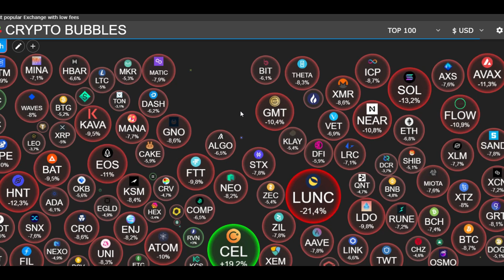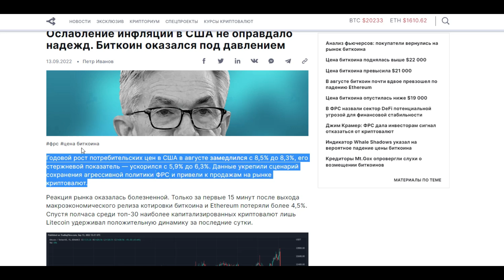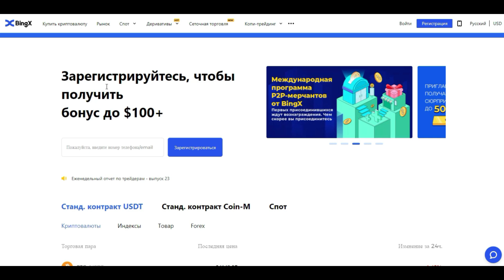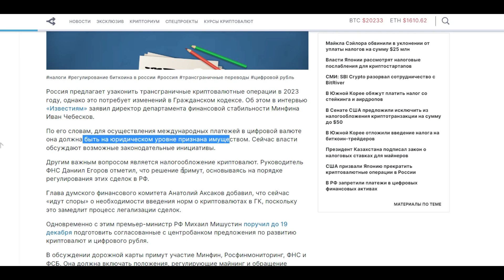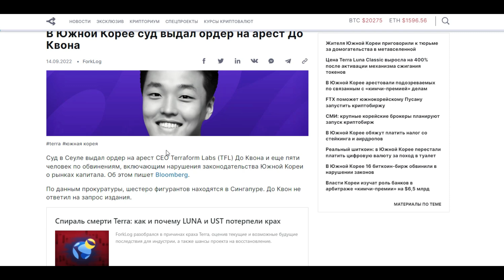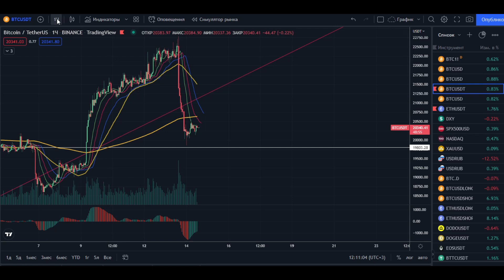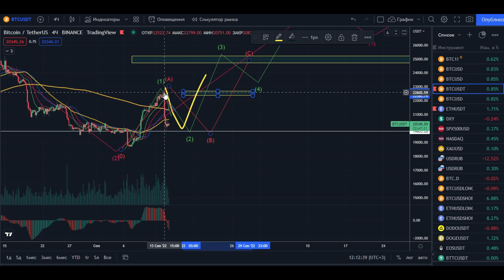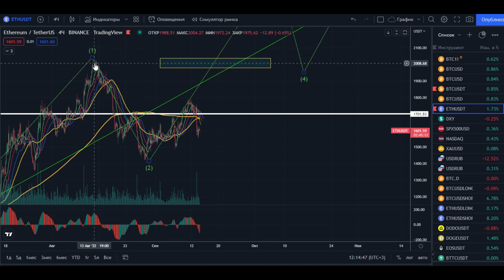БИТКОИН ПАДАЕТ в коррекции - Биткоин прогноз анализ обзор курс новости криптовалют сегодня 2022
*Период регистрации для участия в раздаче 20 USDT: 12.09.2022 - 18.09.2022*

Биткоин прогноз курса цены к доллару на сегодня, завтра, будущее, а также анализ графиков, Ethereum ETH Эфир Эфириум, Terra Luna. Последние срочные новости биткоин (Bitcoin BTC) криптовалют онлайн, обзор крипты 2022 год с точки зрения технического и фундаментального анализа (ФА, ТА, теханализ), уровней поддержки и сопротивления, восходящих и низходящих каналов, объемов, структуры движенияв цены рынка, волновой теории Эллиотта. Ослабление инфляции в США не оправдало надежд. Биткоин оказался под давлением. В России предложили внести криптовалюты в Гражданский кодекс. Наслаждайтесь нулевой комиссией, торгуя на BingX Spot, и зарабатывайте ещё больше! В Южной Корее суд выдал ордер на арест До Квона.

0:00 - Биткоин падает
0:18 - Обзор криптовалют
0:28 - падение LUNA
0:48 - Увеличение закрытий в убыток
1:07 - Почему упал биткоин
2:38 - Купить биткоин
3:14 - Копирование сделок трейдера
3:36 - Кэшбэк для трейдеров
3:57 - Бесплатная раздача ваучеров на 20 USDT
4:23 - В России предложили внести криптовалюты в Гражданский кодекс
5:29 - Отмена комиссий для торговли
6:18 - Почему падает Terra Luna
6:56 - Luna прогноз
8:25 - Биткоин прогноз
9:48 - Эфириум прогноз

Своими деньгами распоряжаетесь только вы. Ответственность за совершенные сделки лежит только на вас.